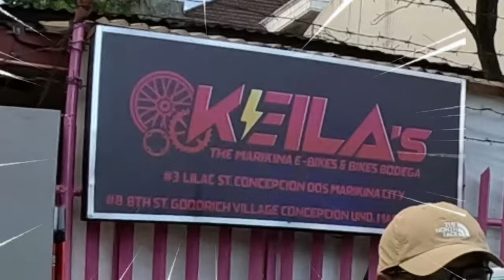BAGSAKAN NANAMAN NG PRESYO SA BODEGA NA 'TO SAMAHAN PA NG 4 WHEELS MINI ELECTRIC CAR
ALL THE WAY FROM MARIKINA 😍😍 MARAMING SALAMAT PO SA TIWALA❤️🫶
Delivered and Installed done 48v20Ah, 3-wheels ebike⚡️⚡️
WITH SWAP FREE DELIVERY AND FREE INSTALLATION ❤️
BODEGA PRICE 💯💯
DIRECT SUPPLIER 💯💯
Thankyou for choosing & trusting Keila's Ebikes Battery Direct Warehouse ❤️
OPEN FOR WHOLESALE AND RETAIL